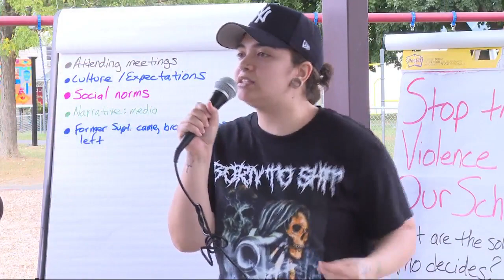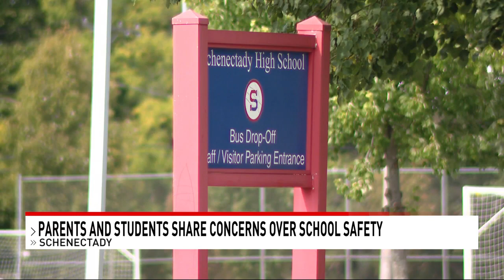Schenectady community talks on how to stop violence in schools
As we approach the end of the first month of the school year, community groups, parents, and Schenectady school board members are raising their voices on Sunday, pushing for solutions after a violent start to the school year in the district. Some parents took to social media saying the school was unsafe after a student was stabbed, multiple fights, and another was found with a BB gun. One parent says they are scared because of "violent" threats being made against the school.